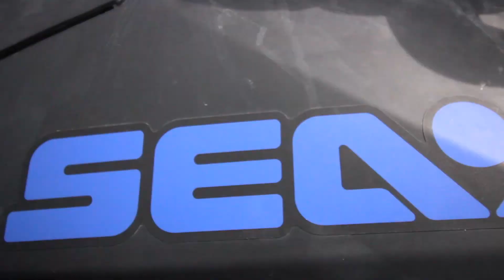What it's like Buying a Brand New Jetski | 2022 Seadoo Spark Trixx | Review | Pros and Cons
Picking up my brand new 2022 Seadoo Spark Trixx, going out to the lake with it that same day! Full walkthrough from powersports store employee

Timecodes
0:00 - Intro
1:00 - Buying/Riding Edit
4:20 - Day 2 Edit
7:15 - Pulling Dead Baja Boat
7:30 - Buying Jetski Raw Clips
8:30 - Review from Employee
10:50 - Raw Clips on the Lake

Seadoo Spark Trixx 2022
Seadoo
Rotax